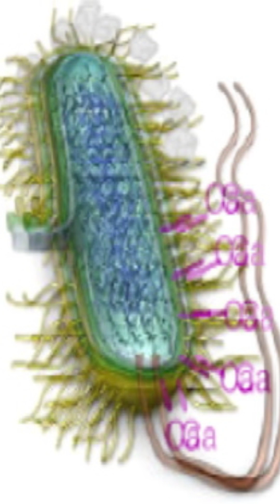Bacteria in Concrete